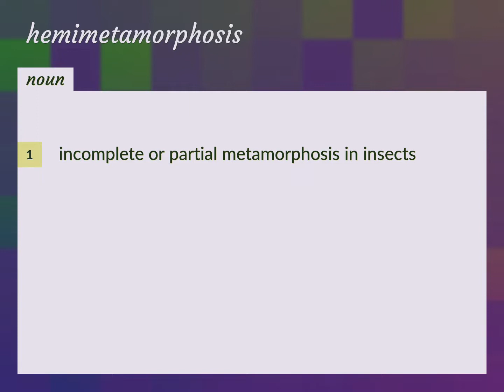Hemimetamorphosis | meaning of Hemimetamorphosis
What is HEMIMETAMORPHOSIS meaning?